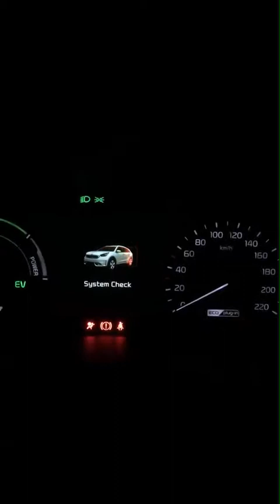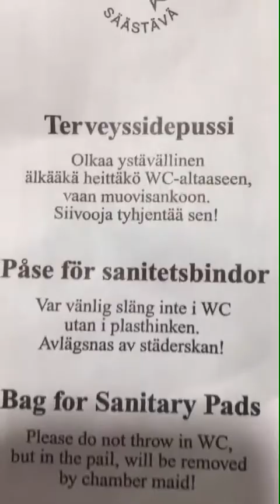A big trip to Finland